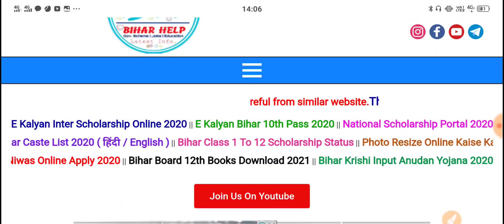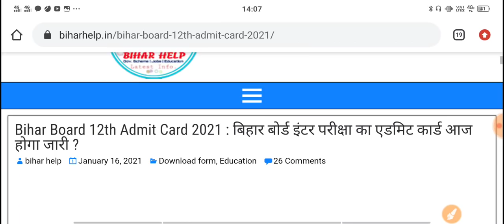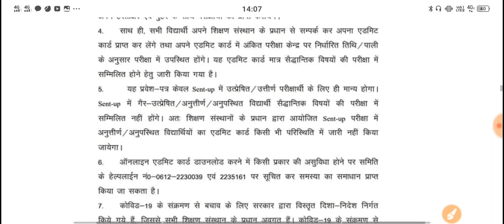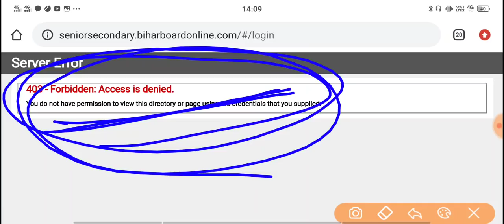Bihar Board 12th Admit Card Kaise Download Kare2021 |12th Admit Card Kaise Download Kare 2021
bihar board 12th admit card kaise download kare,
12th admit card download,
bihar board final admit card kab aayega,
12th admit card kaise nikale 2021 bihar board,
12th admit card kaise nikale 2021,
bihar board admit card 2021 download
12th Admit Card Kaise Download Kare|10th Admit Card KaiseDownload,Admit Card Kaise Download Kare 2021|Matric Admit Card Kaise Download kare 2021|Inter Admit Card 2021

Bihar_Board_inter_exam-time_table_2021,
bseb _nter_exam_2021,
bseb_12th_routine-2021,
Bihar_Board_class _12th_exam_date_2021,